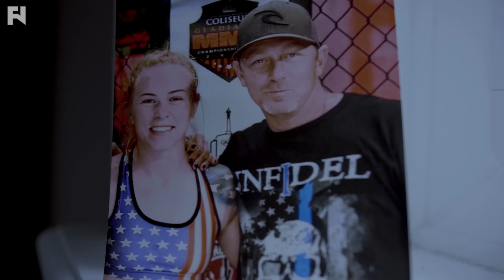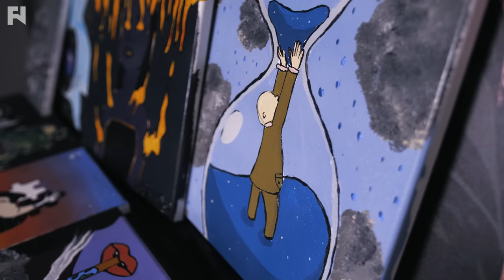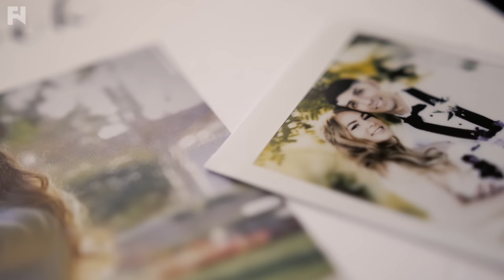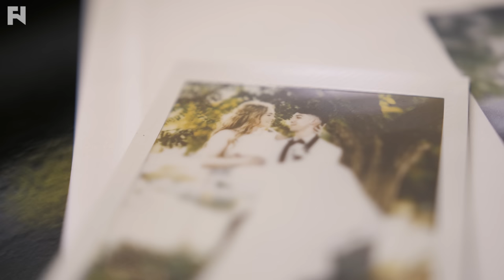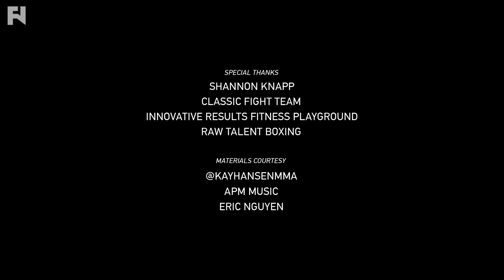Diary: Kay Hansen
For the first time, Kay Hansen details her troubled upbringing and why it lead to a career in mixed martial arts.  Despite earning success in the cage, her biggest fight today is one that will take place outside the cage.